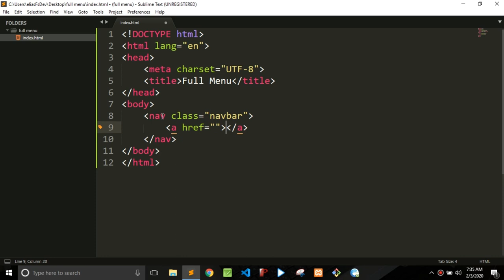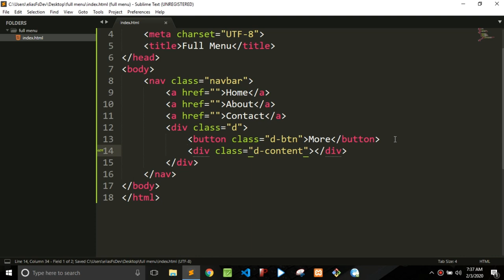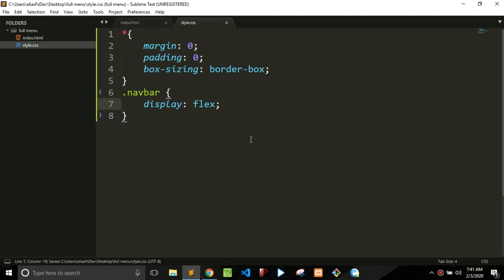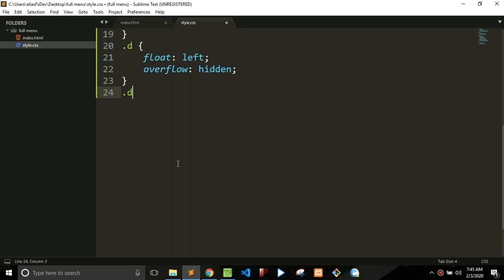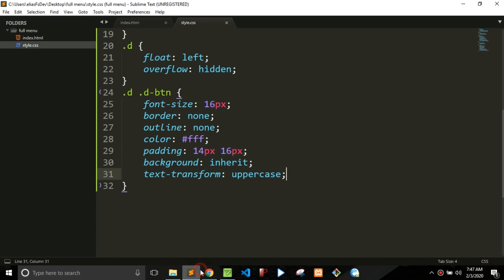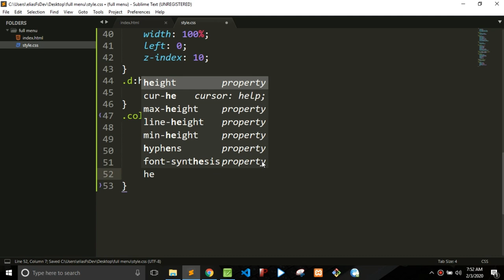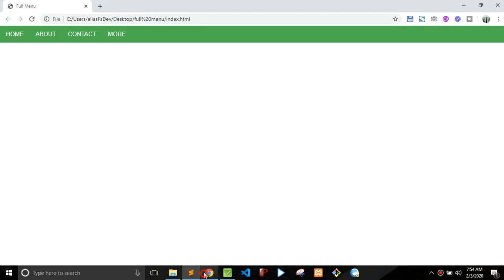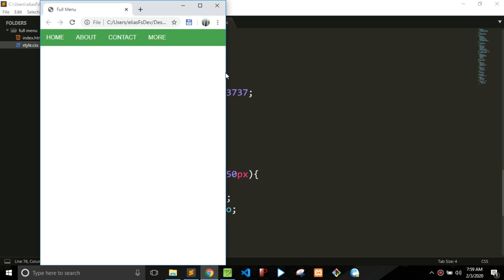Full Width Dropdown (Mega) Menu - HTML and CSS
Learn how to create a mega menu (full-width dropdown menu in a navigation bar) Using HTML and CSS.

HTML & CSS : Build Advance Modern Drop Down Menu

Build Advance Modern Drop Down Menu
Just a simple HTML & CSS Tutorial.